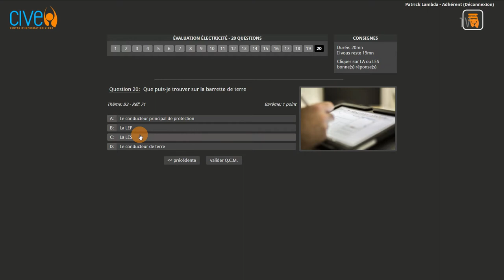QCM Diagnostiqueurs immobiliers - CIVEO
Les Q.C.M. de CIVEO sont élaborés par nos référents de manière à être pertinents et efficaces. Leur but est de permettre à ses adhérents diagnostiqueurs immobiliers de s'auto-évaluer afin de déterminer s'ils ont besoin d'un perfectionnement sur tel ou tel point.